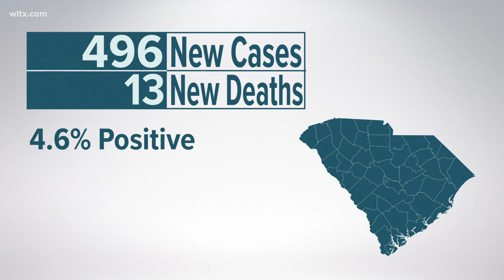Less than 500 cases reported in SC, nearly 6 million COVID-19 tests completed statewide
496 new COVID-19 cases, 13 additional deaths confirmed by DHEC on Tuesday, March 2, 2021